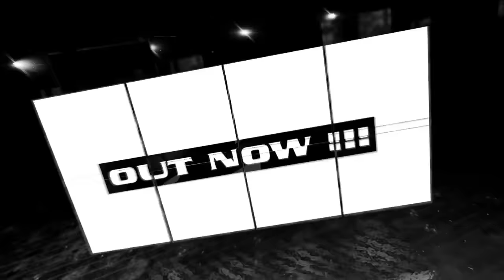sunshine live Vol. 57 - Out Now!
Raus aus dem grauen und dunklen Winter…wir starten den gelben Frühling für euch! Auf der brandneuen sunshine live Vol. 57 hauen wir euch wieder die besten und aktuellsten electronic Dance-Tunes um die Ohren für den kommenden Frühling  – Hits über Hits, aus der Heavy Rotation von Deutschlands electronic radio sunshine live – brandheiss direkt in eure Player!
Deutschlands erfolgreichste Radio-Compilation kommt am 1. April in den Handel und in alle Download-Shops. Wie immer erscheint die Compilation im stylischen Digipack und wie immer gibts 3 CDs – randvoll mit den coolsten Tracks aus den Clubs und dem sunshine live Programm!
Das Tracklisting dieser frühlingsfrischen Compilation liest sich wie das Who is Who der internationalen Danceszene.
Mit dabei: Robin Schulz, Tiesto, Armin Van Buuren, ATB, Steve Aoki & Headhunterz, Martin Solveig, Oliver Heldens, Felix Jaehn und viele mehr! Ob fürs Auto, zum „Warm Up“ oder für die erste Grillparty des Jahres, die sunshine live vol. 57 ist ein absolutes Muss für jeden Fan elektronischer Dance Music!

sunshine live vol. 57 – und der Frühling wir gelb! Überall im Handel!